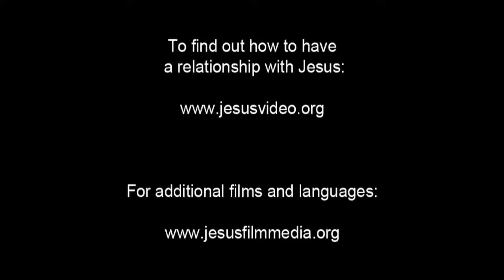Dhivehi Jesus Film - 9 Jairus's Daughter Brought Back to Life